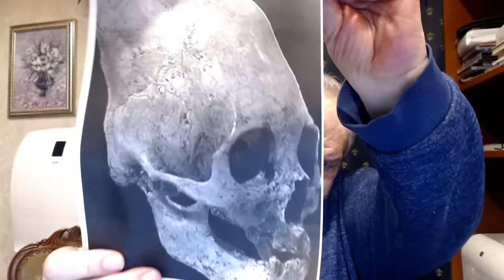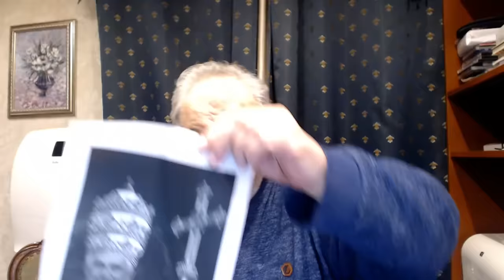Гавахия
Официальный видео-канал исследователя и писателя В.А. Шемшука